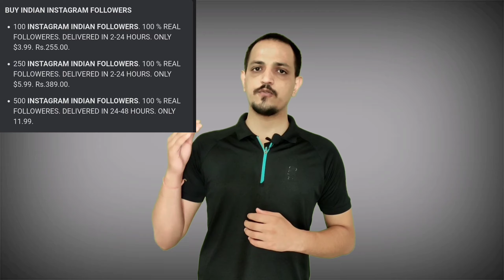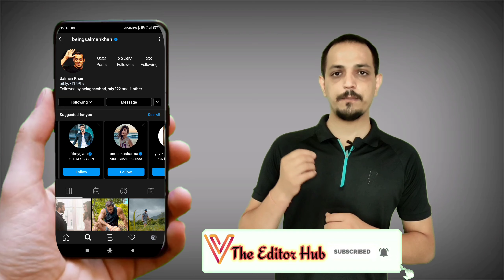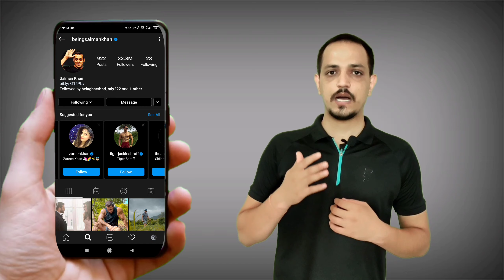Instagram Par Real Followers Kaise badhaye || How to increase real followers on Instagram 2020 trick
Instagram par follower kaise badhaye 2020. Today I'm sharing how to increase Instagram followers in 2020 for free.

Video Topic / Queries Answered
1 - Instagram Par Follower Kaise Badhaye 2020
2 - How To Increase Followers On Instagram in 2020
3 - Instagram Par Follower Kaise Badhaye In Hindi
4 - Instagram Par Real Follower Kaise Badhaye Bina App Ke

other Tags:
Instagram Ki Secret Ninja Techniques! 🤫
instagram followers,
how to increase real followers on instagram,
instagram par follower kaise badhaye new trick,
instagram par follower kaise badhaye hindi,
instagram follower kaise badhaye without app,
instagram follower kaise badhaye bina app ke,